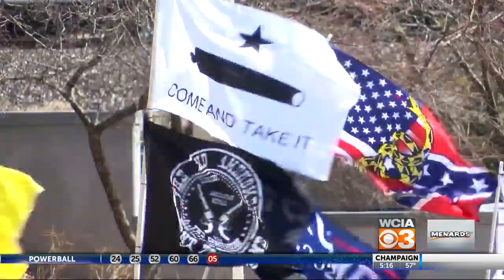Gun owners protest assault weapons ban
Hundreds of Illinois gun owners rallied on the statehouse steps in protest to gun control regulations